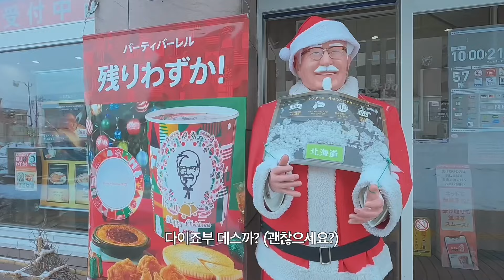매 겨울마다 재난상황인 일본 북해도에 내가 있다면?🍦🧊 - (무삭제 감독판 일본편)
💃🏻 I hope CC managed by Google could help you understand what I’m talking about in every video and also there might be some mistranslation from informal Korean I use lol 🙏🏻

안녕하세요 르네입니다!🩵

지난 일본여행에서 올릴까 말까하다가
안 올렸었던, 감춰뒀던(?)
짧은 삿포로 오타루 고생기(1)입니다.

저때 몸살이 아주.
제대로 왔었다는 사실🤫

오랜만에 보니 또 새로운걸?

감사합니다!
(2편도 있다는거..난 왜 삿포로에서 어드벤처를 하고 왔나)

🎥 기기 : iPad 4세대 Pro 12.9인치 / Gopro 10
👩🏻‍💻 편집 : 루마퓨전 Luma Fusion
🎼 음악 : Artlist (유료 라이센스)
🍰 후원 / SUPPORT
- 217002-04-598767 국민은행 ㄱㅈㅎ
⋆｡ﾟ★⋆⁺₊⋆ ﾟ☾ ﾟ｡⋆ ☁︎｡₊⋆ ﾟ⋆｡ﾟ★⋆⁺₊⋆ ﾟ☾ ﾟ｡⋆ ☁︎｡₊⋆ ﾟ